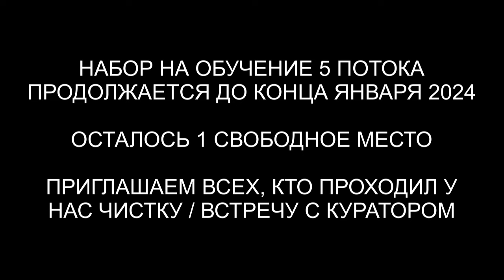Репт и греи с конструкцией для клониривания | Чистка биополя | Чистка дома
✅ По вопросам сеансов - администратор Ольга Репт и греи с конструкцией для клониривания | Чистка биополя | Чистка дома | @ARGOVP2
00:00 Приветствуем Лиене
01:20 Интерференты в биополе
02:12 Каркас
03:00 Кто сколько находился в биополе
04:58 Интерференты вытаскивают всё своё
05:59 Отключаем каналы
06:37 Инкуб и Хамелеон уходит
07:04 Ли на связи
07:50 Возвращаем Лиену
08:18 Чистка квартиры
08:42 Интерференты в клетке
09:33 Отпускаем синего дракона
10:08 Неупокоенная душа
11:09 Черт показывает порталы
12:21 Отпускаем черта